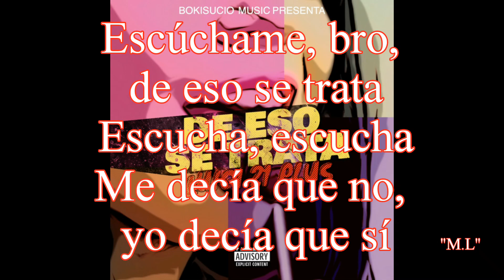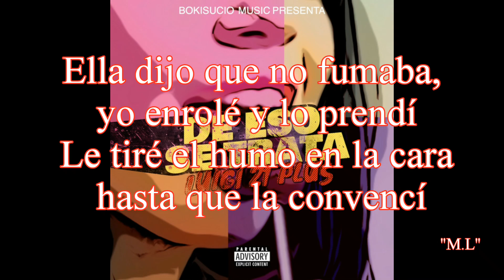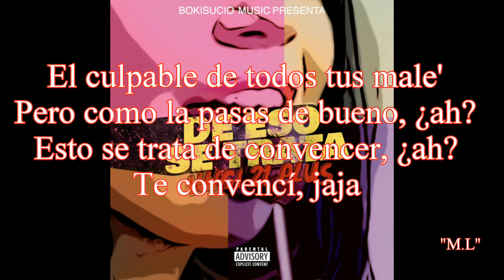DE ESO SE TRATA (Letra) LUIGI 21 PLUS